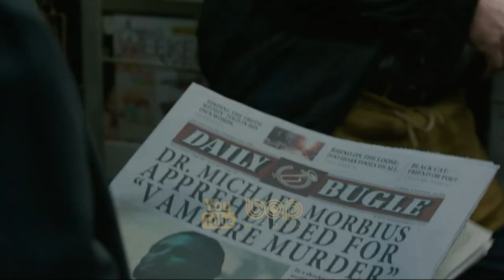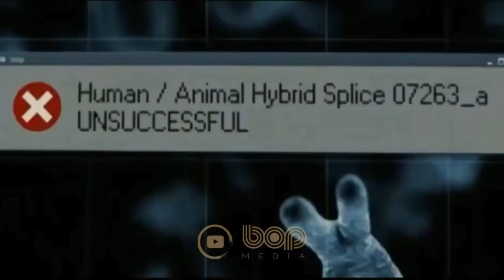فیلم سینمایی اکشن مهیج موربیوس دوبله فارسی ۲۰۲۲ با بازی جرد لتو و آدریا آرجونا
فیلم سینمایی موربیوس ۲۰۲۲

یک فیلم در ژانر ترسناک، مهیج، و ابرقهرمانی براساس ضدقهرمانی به همین نام در کتاب‌های کامیک منتشر شده توسط مارول کامیکس است. این فیلم به کارگردانی دنیل اسپینوزا است . از بازیگران آن می‌توان به جرد لتو در نقش موربیوس ، آدریا آرجونا در نقش مرد عنکبوتی، مت اسمیت، جرد هریس، و ترسی گیبسون اشاره کرد.

Morbius 2022